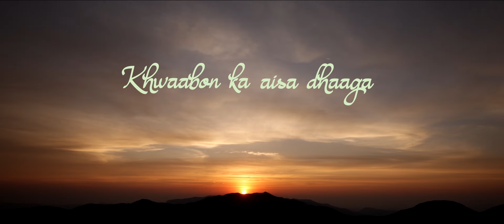Rehna Tere Paas - Lyric Video|Armaan Malik lPriyank S, Shivaleeka O, Anurag Saikia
Love is Friendship and Rehna Tere Paas is all about that! This declaration of love by Rohan (Priyank Sharma) for Amaira (Shivaleeka Oberoi) is sung in the mesmerising voice of Armaan Malik with music written by Anurag Saikia and lyrics penned by Kunaal Vermaa.

Audio Credits:
Singer: Armaan Malik
Lyricist: Kunaal Vermaa

Music Produced by Oblong Sioni
Music Co-produced by Ishan Das
Additional Production and Orchestrated by Japjisingh Valecha, Arabinda Neog
Guitar: Ishan Das
Stroke: Tapas Roy
Bass: Bedabrat M.Baruah
Woodwinds: ID Rao
Indian Flute: Kiran Vinkar
Backing Vocals: Gauranga Shekhar, Pratikhyaa Sarma, Dipakshi Kalita
Armaan’s Vocal Recorded @ (Audio Garage Studios, Mumbai) by Amey Londhe
Backing vocals, Woodwinds & Flute Recorded @ Contrail by Nijei Nijok
Mix and Master: Pankaj Borah (Neo Sound)
Mix Assistant: Pranjal Borah (Neo Sound)
Special thanks to Siddharth Amit Bhavsar
Anurag Saikia exclusively managed by STARtist Management

Starring: Priyank Sharma & Shivaleeka Oberoi

Video Credits:
Director - Ravi Jain
Producer - Anil Jain, Ravi Jain (VLOOP Music)
Co-Producer - Jeetendra Jain
Director of Photography - Kumaara Swaamy
Executive Producer - Muskaan Khan Thakur
Associate Director - Aditi Sarda
First Assistant - Aashima Sharma
Second AD - Akshay Sahayam
Costume Stylists - Rahil Raja & Arshad Shaikh
Choreographer - Prathamesh Dabir
Casting Director - Indu Sharma & Anuja Bhosle
Editor - Shekhar S. Rogye
Online Editor - Harsh Saraiya, Splice Studioz
Colourist - Andres Delgado, After Studios

Priyank Sharma
Make up - Deviya Singh Choudhary
Hair - Jagdish Awasthi

Shivaleeka Oberoi -
Hair and Makeup by Zoya Shaikh
Assisted by Rekha Jadhav

Production Manager - Dharmik Thakker
Line Producer - Chrystal Darts

Lyrics:
Ishq Ki
Baarikiyaan
Dheere Dheere Sikha De Mujhe
Thoda Tujh Mein Dubaa De Mujhe

Yeh Baarishein
Kuch Keh Rahi
Chu Ke Mujhe Yeh Keh Rahi
Ab Faasla Mujhe Nahi Sehna
Mujhe Rehna Tere Saath Hi Rehna
Mujhe Rehna Tere Paas Hi Rehna

Lu Sare-Raaste
Neend Ki Jhapkiyaan
Hosh Mein Hain Kyu Ye Behoshiyaan
Waqt Bewaqt Kyu
Aa Rahi Hichkiyaan
Tu Yaad Aa Raha Hai Ya Yaad Kar Rha
Khushbu Tere Kirdaar Ki
Mujh Mein Basi Gulnaar Si
Tu Jo Mile Mujhe Hai Yeh Kehna

Khwaabon Ka Aisa Dhaaga
Maine Falak Se Bandha
Aasma Zameen Se Jud Gaya
Pehle Sitaare Tootey
Phir Chaand Toota Aake
Sajde Mein Tere Jhuk Gaya

Raahein Meri
Galliyaan Meri
Jitni Bhi Hai
Duniyaa Meri
Tere Hi Naam Hain Mujhe Karna